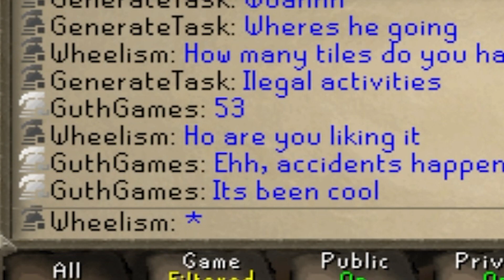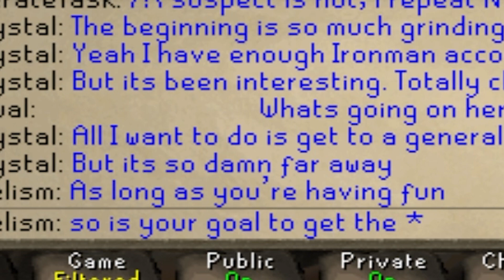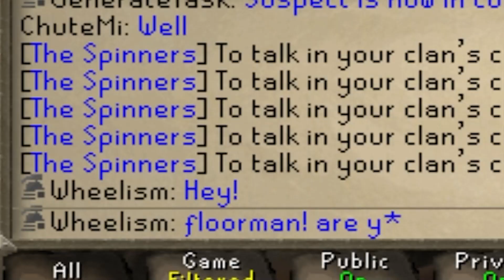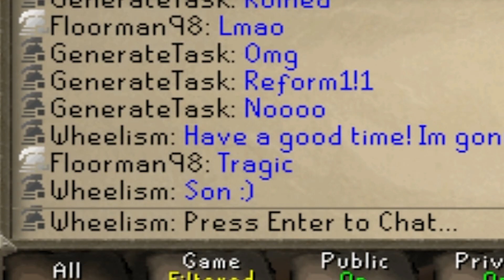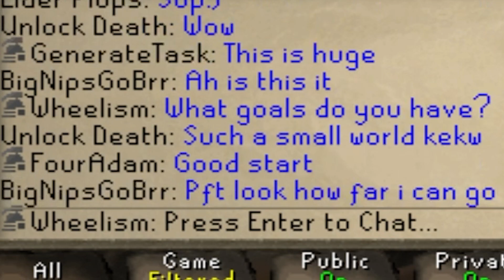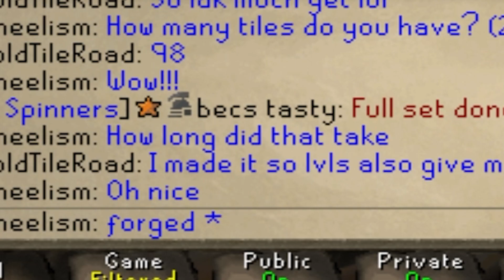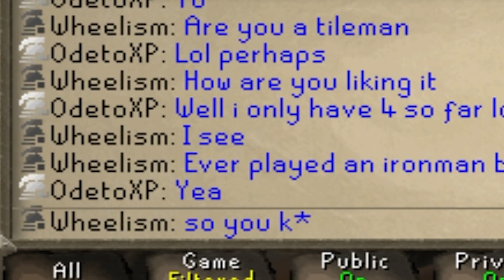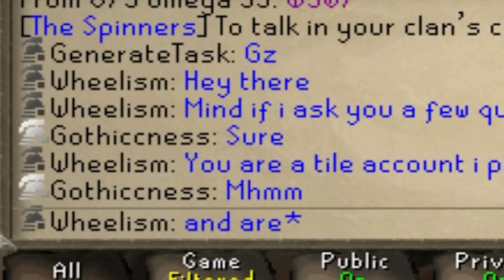Did Settled Ruin Old School RuneScape? (w/ Tedious & Jeporite)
A concerning trend has begun in OSRS. Deviants of all shapes and sizes are bonding new accounts to play like their hero Settled's tile locked account. But at what cost?

Old School Runescape is a game that was not meant to be played the way you are watching above